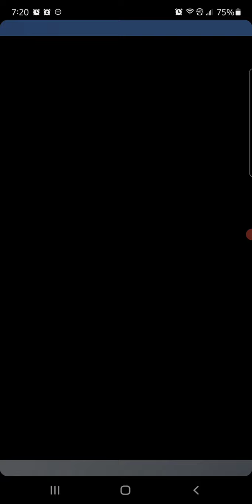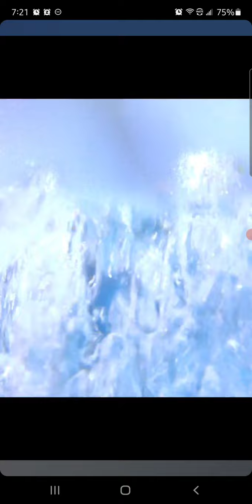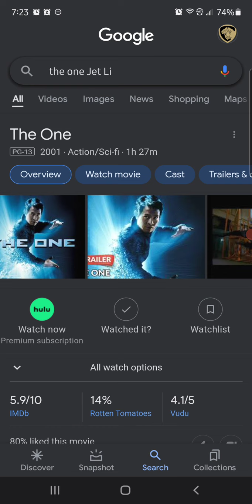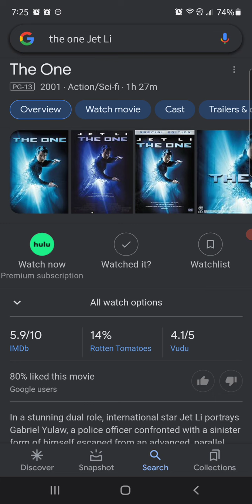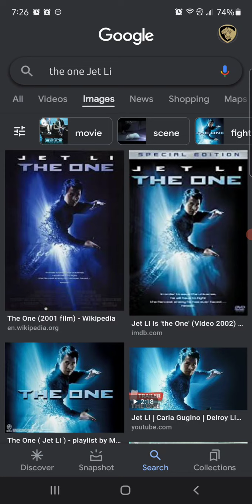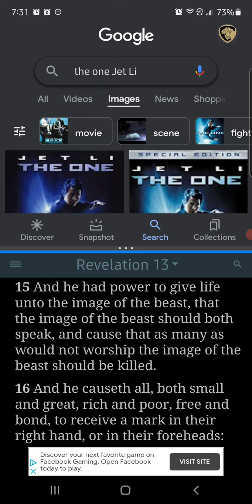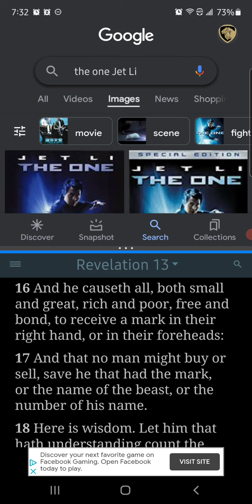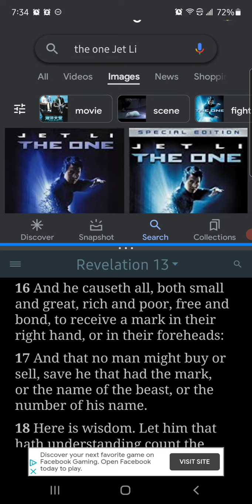Watch 'The One' With A Spiritual Eye